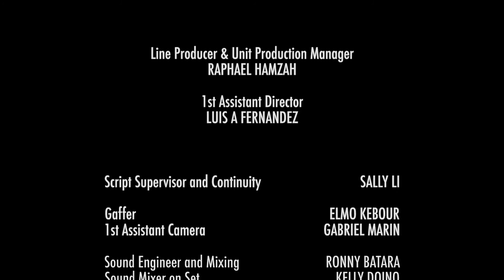Dead Dogs Screening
Western short